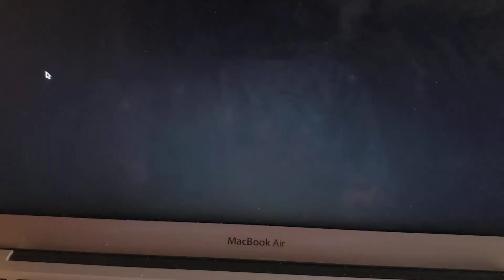Newcomers part 2 Star Stable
Zoe and Caroline are doing races but some races are tricky enough to slow them down!